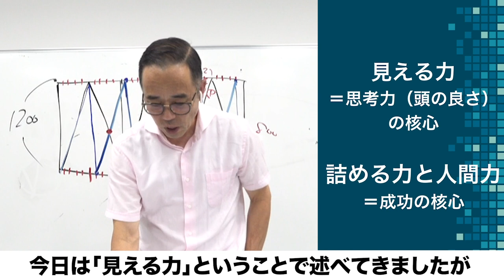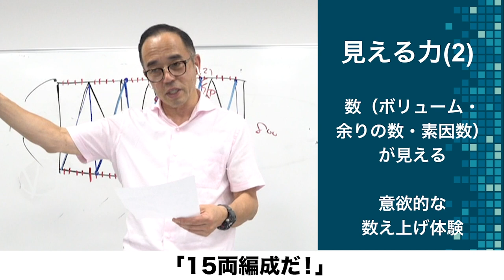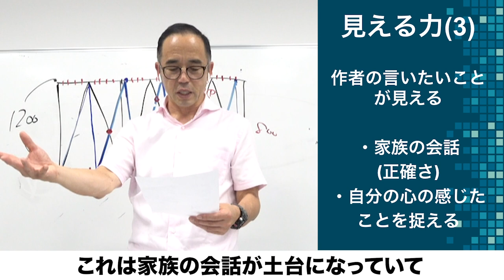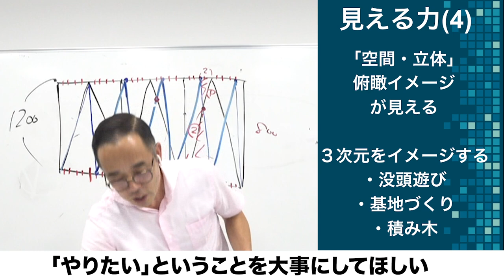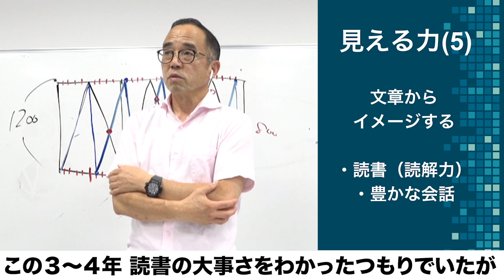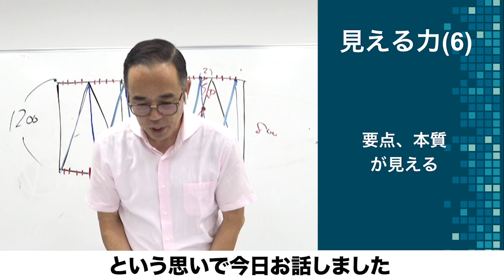高濱 正伸「見える力は、思考力の核心！」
こちらは花まる学習会代表 高濱 正伸による講演会「【シリーズ】これからの時代の子育て（1）見える力〜図形、立体、起業する力〜」の一部です。

【花まる子育てカレッジの動画ご覧になりたい場合はこちらから】
月額980円で子育ての専門家による動画100本以上が見放題！

【高濱 正伸の花まる子育てカレッジでの講演会申し込みはこちらから】

親も学ぶ「花まる子育てカレッジ」チャンネルにようこそ！

花まる子育てカレッジは、母体である「花まる学習会」を運営する株式会社こうゆう 代表の高濱正伸や、花まるグループ スクールFC の有名講師陣、そして教育分野の著名人の講演会を配信する、”子育ての専門家”による動画サイトです。

当社の講演会のテーマは「親も学ぶ」。

講師の多くが、学習の現場で、子どもたちだけでなく多くの保護者の方と向き合い積み重ねてきた経験をベースに、お父さん・お母さんに向けた「子育ての在り方」をお伝えしています。

※詳細は下記HPにてご覧ください。

‹関連サイト›
◎花まる学習会（花まる学習会公式)
◎花まるオンライン（花まる学習会 オンライン授業紹介）
◎タカハマチャンネル（毎週水曜更新）
　高濱と花まるグループのスタッフがさまざまなチャレンジにつながる動画を配信しています。

◎スクールFC（花まるグループ進学塾部門）
◎オンラインFC（スクールFC オンライン授業紹介）

‹運営会社：株式会社EDUPLA（エデュプラ）について›
花まる学習会を運営する株式会社こうゆうのグループ企業として、御茶ノ水ソラシティアカデミアにて、保護者向けの教育系講演会事業を展開。講演会の動画を「花まる子育てカレッジ」（動画配信サイト）で提供している。

高濱 正伸（たかはま まさのぶ）
1959年熊本県人吉市生まれ。
県立熊本高校卒業後、東京大学へ入学。
東京大学農学部卒、同大学院農学系研究科修士課程修了。
花まる学習会代表、NPO法人子育て応援隊むぎぐみ理事長。
算数オリンピック作問委員。日本棋院理事。

1993年、「この国は自立できない大人を量産している」という問題意識から、「メシが食える大人に育てる」という理念のもと、「作文」「読書」「思考力」「野外体験」を主軸にすえた学習塾「花まる学習会」を設立。1995年には、小学校4年生から中学3年生を対象とした進学塾「スクールFC」を設立。チラシなし、口コミだけで、母親たちが場所探しから会員集めまでしてくれる形で広がり、当初20名だった会員数は、23年目で20000人を超す。また、同会が主催する野外体験企画であるサマースクールや雪国スクールは大変好評で、年間約10000人を引率。
各地で精力的に行っている、保護者などを対象にした講演会の参加者は年間30000人を超え、なかには“追っかけママ”もいるほどの人気ぶり。

障がい児の学習指導や青年期の引きこもりなどの相談も一貫して受け続け、現在は独立した専門のNPO法人「子育て応援隊むぎぐみ」として運営している。

公立学校向けに、10年間さまざまな形での協力をしてきて、2015年4月からは、佐賀県武雄市で官民一体型学校「武雄花まる学園」の運営にかかわり、市内の公立小学校全11校に拡大されることが決定した。
ロングセラー『伸び続ける子が育つお母さんの習慣』ほか、『小3までに育てたい算数脳』『わが子を「メシが食える大人」に育てる』『算数脳パズルなぞぺ～』シリーズ、『メシが食える大人になる！よのなかルールブック』など、著書多数。関連書籍は200冊、総発行部数は約300万部。

「情熱大陸」「カンブリア宮殿」「ソロモン流」など、数多くのメディアに紹介されて大反響。週刊ダイヤモンドの連載を始め、朝日新聞土曜版「be」や雑誌「AERA with Kids」などに多数登場している。
ニュース共有サービス「NewsPicks」のプロピッカー、NHKラジオ第一「らじるラボ」の【どうしたの？～木曜相談室～】コーナーで第2木曜日の相談員を務める。